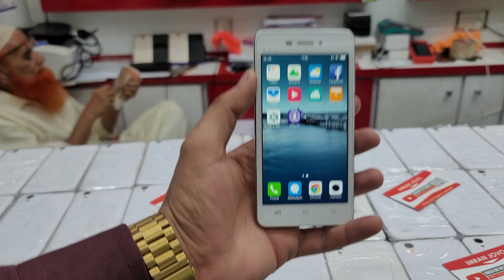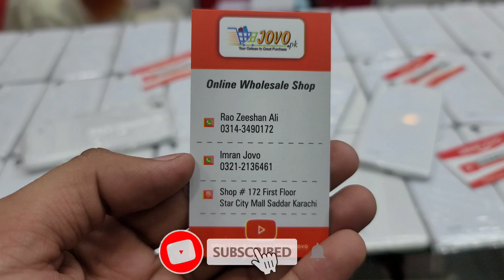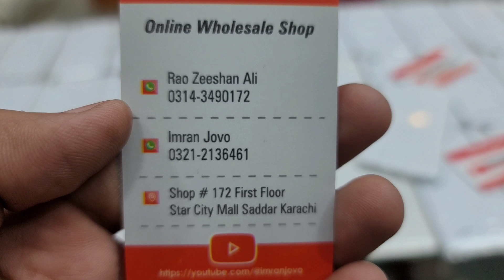Low Budget Mobile in 2023 | Cheapest Mobile in Pakistan | Vivo Y31 Price in Pakistan